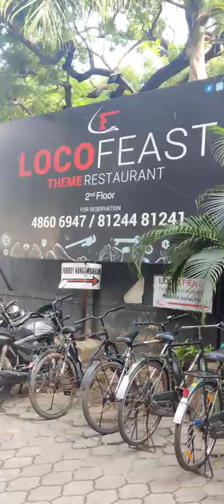🌈🏁 Racing Car Theme Restaurant in Chennai😍🔥 | Locofeast | Eat With Akash✨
Hey buddy!😍❤️✨

Here's the price details..

- Kozhi Milagu Rasam Soup -149/- Rps

- Mushroom Kalimirchi - 249/- Rps

- Kaddapa Podi Veppudu - 279/- Rps

- Chicken Parmigiana - 299/- Rps

- Panacotta - 159/- Rps

- Vannila Milkshake - 159/- Rps